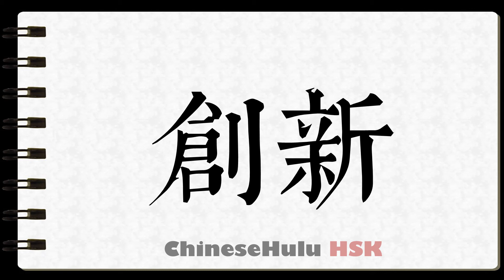How to Write innovation in HSK Chinese